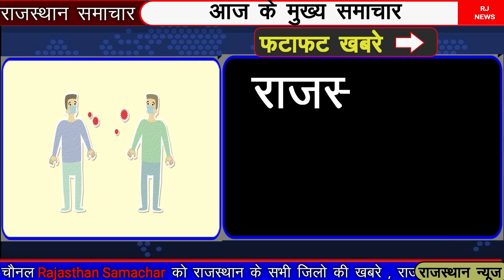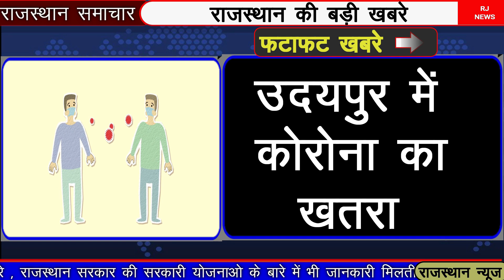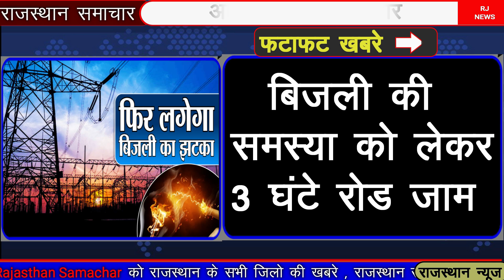22 दिसम्बर 2021 राजस्थान के मुख्य समाचार|Rajastan Breaking News|Rajasthan News|Rajasthan corana news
22 दिसम्बर 2021 राजस्थान के मुख्य समाचार|Rajastan Breaking News|Rajasthan News|Rajasthan corana news

Corana update
# rajasthansamachar
#28 november 2021,
aajki tajakhaber
petoral deseal news,
rajasthan me petrol diesel ke aaj ka bhav,
rajasthan me petrol ki kimat,
rajasthan me petrol ka bhav,
rajasthan me petrol diesel ke bhav,
rajasthan me petrol ki kimat today,
rajasthan me petrol ke bhav,
rajasthan me petrol ke dam,
rajasthan me petrol diesel ke bhav today,
rajasthan me petrol ki ret,
राजस्थान में पेट्रोल डीजल के आज के भाव, 30 november
राजस्थान में पेट्रोल डीजल का भाव आज का,

राजस्थान के मुख्य समाचार. ,Rajasthan ke mukhy samacha.
राजस्थान के ताजा समाचार ,Rajasthan ke taja samachar,
राजस्थान की आज की खबरें ,rajastahan ki aaj ki khaber,rajasthan ki news,ashok ghelot news,rajasthan sarkari yojna,pm modi yojna,
jaipur news,ajmer news,viral news rajasthan,zee news ,zee news rajasthan,

Reet exams, reet exam, .  रीट परीक्षा,
rajasthan samachar sachin pilot,
राजस्थान न्यूज़ आज तक,
rajasthan news school kab khulega,
rajasthan samachar live,
राजस्थान समाचार आज का,
rajasthan samachar aaj ka,
rajasthan samachar aaj tak,
rajasthan samachar aaj ke,
राजस्थान समाचार आज तक,
rajasthan samachar rajasthan,
राजस्थान में  सोना -चाँदी के आज के भाव ,
indira gandhi shahri credit card yojana,
indira gandhi shahri credit card yojana form kaise bhare,
indira gandhi shahri credit card yojana documents,

राजस्थान उपचुनाव,
rajasthan mein upchunav
rajasthan vidhansabha,राजस्थान उपचुनाव की खबरें ,राजस्थान उपचुनाव का परिणाम ,राजस्थान उपचुनाव ,
corona news
covide 19